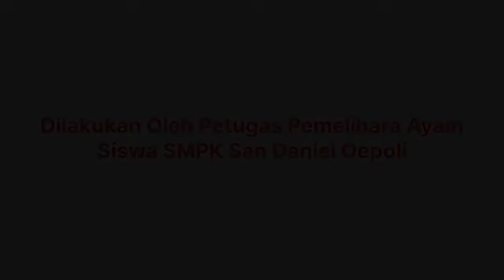Cara Mengobati Ayam Yang Terkena Penyakit (Dipraktekkan oleh Siswa SMPK San Daniel Oepoli)